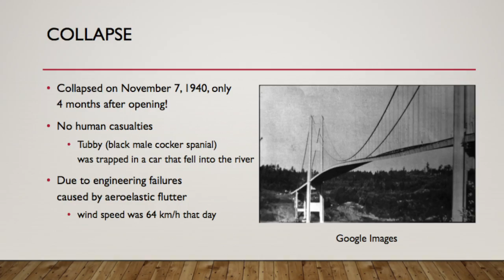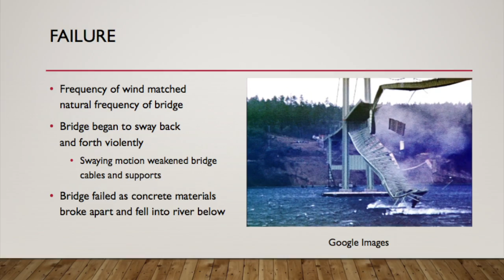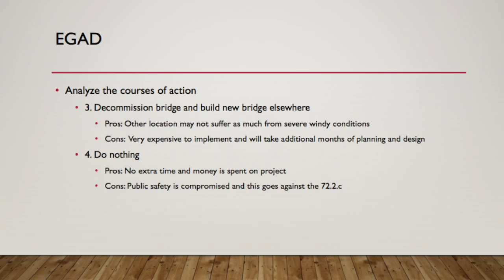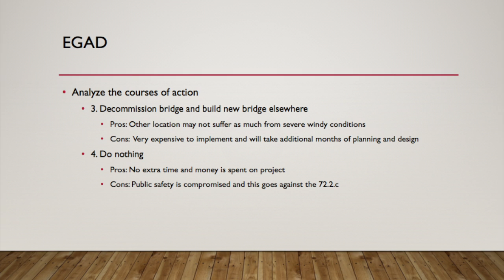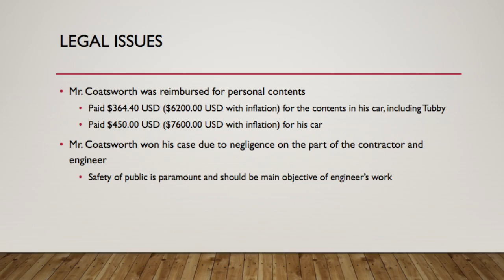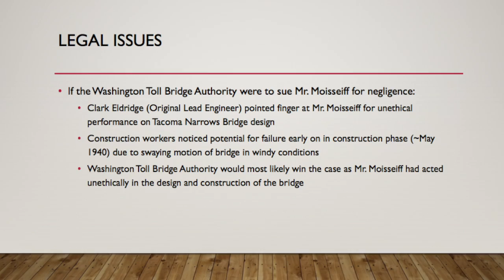Tacoma Narrows Bridge Collapse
This is a video explaining the ethical and legal issues surrounding the design and construction of the Tacoma Narrows Bridge Collapse. This video was prepared by 5 students enrolled in ENG 3000 Professional Engineering Practice at the Lassonde School of Engineering, York University (North York, Canada)